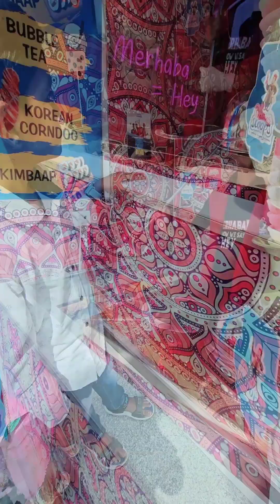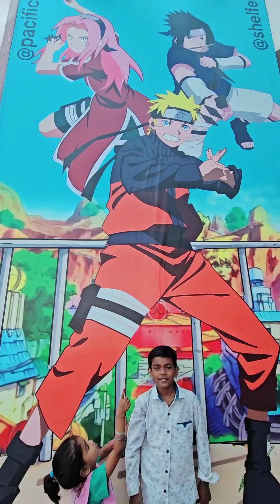Ek hi Din 2 Mall Agaye Shopping ke liye PASIFIC and City Centre Mall 🤗